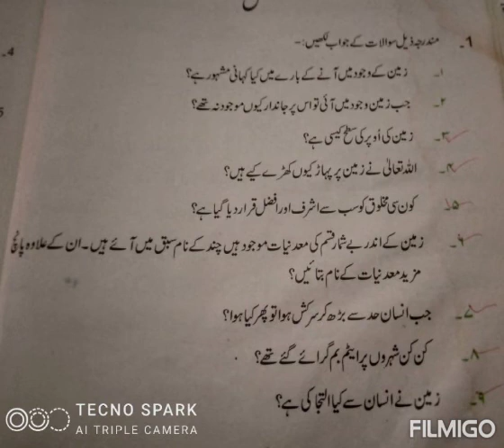Urdu T Q/A class vii